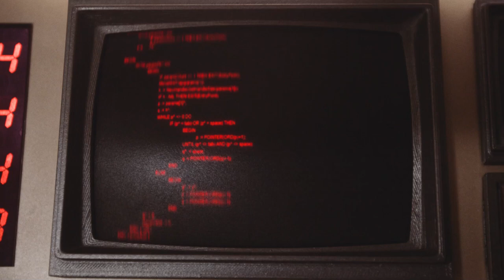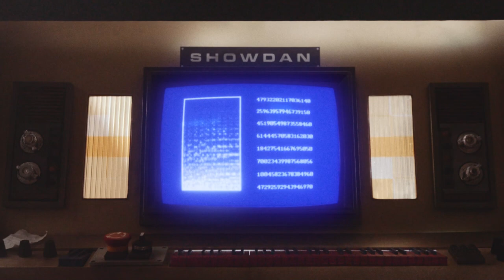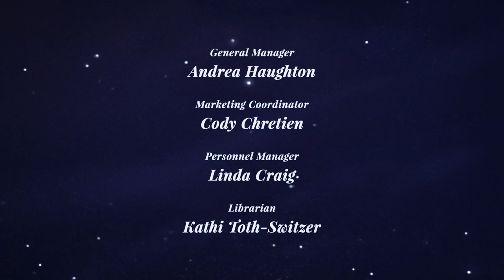Harmon in Space! Episode 13 - The Symphony Orchestra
Harmon is stuck in space and she can't land her ship! She needs to play the correct piece of music into her computer in order to land on Earth. It's a good thing she has her friends in the Kingston Symphony! With one guess left, it's up to Harmon's friends in the Kingston Symphony to see if she can finally make her way home!

The Kingston Symphony would like to thank the Canada Council for the Arts, the Ontario Arts Council, the City of Kingston, the Kingston Arts Council, and the Community Foundation for Kingston & Area for their generous support of our Harmon in Space series.

Photo of the Isabel Bader Centre for the Performing Arts credit to Suzy Lamont Photography.